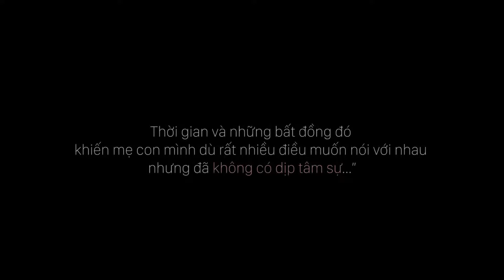Cảm Ơn Mẹ - Hoàng Anh và Mẹ Trâm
-        Mẹ có nghĩ chuyện yêu hiện tại của con là một sai lầm không?
-        Có, sai lầm. Từ lúc ban đầu mẹ đã nói con rồi. Tại vì mẹ chỉ có 2 đứa con thôi, mẹ không muốn con mình đi xa mẹ quá, gần cha gần mẹ vẫn hơn…
-        Con có thể làm gì để cho mẹ vui?
-        Cấm cản thì mẹ không mạnh dạn để cấm cản con. Nhưng mà mẹ không bằng lòng, vậy thôi. Chuyện tình cảm của con, con chọn người nào thương mình nhiều nhất, vậy thôi. Đó là cái hạnh phúc nhất của cha mẹ rồi”